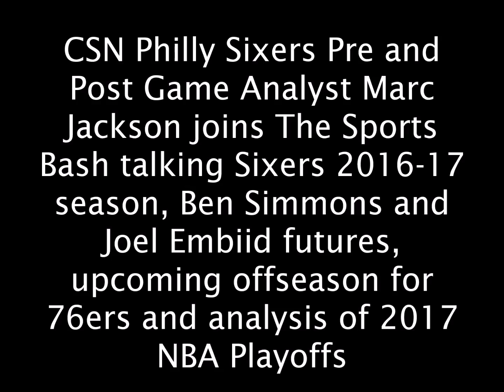Jackson "With the amount of minutes played, McConnell has proven himself to be viable backup PG"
CSN Philly Sixers Pre and Post Game Analyst Marc Jackson joins The Sports Bash recapping 2016-17 Sixers season,s futures of Ben Simmons and Joel Embiid, expectations for offseason, and gives analysis of 2017 NBA Playoffs